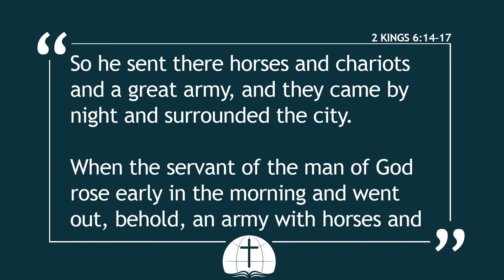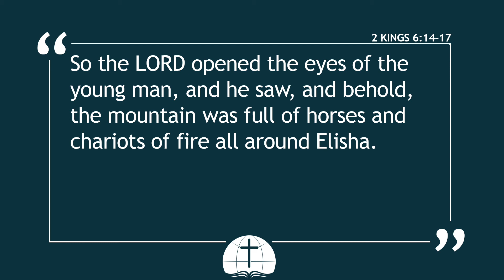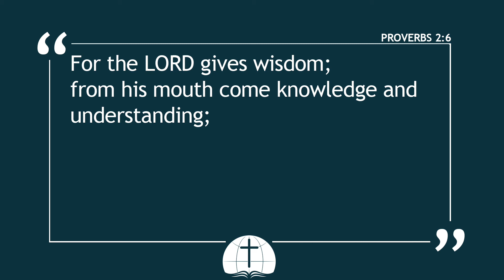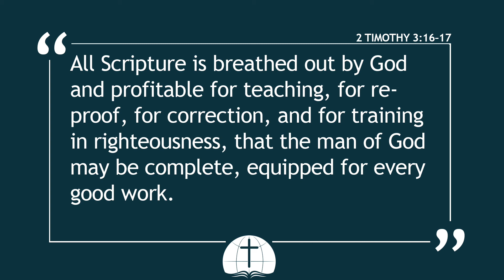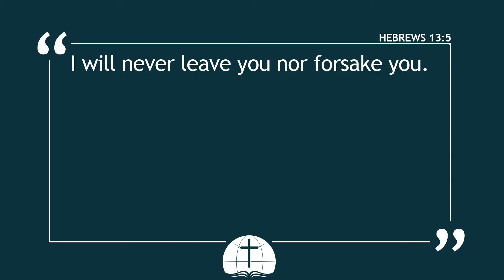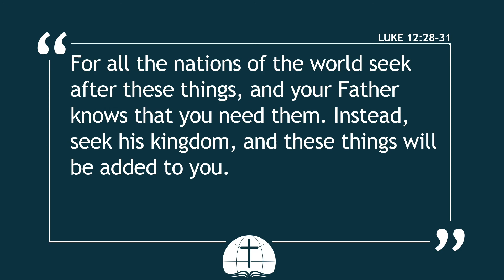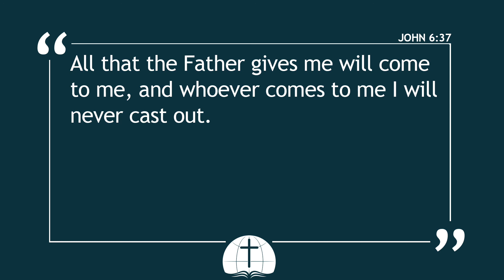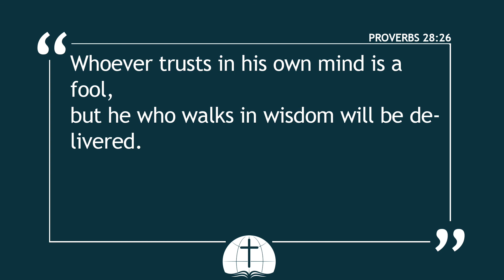It Will Be Okay (Proverbs 28:26)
Times of trial offer a unique opportunity to either wallow in self-pity or to learn to trust God. Proverbs 28:26 helps us to take our eyes off the gifts God has given, and back onto the God from whom all blessings flow.